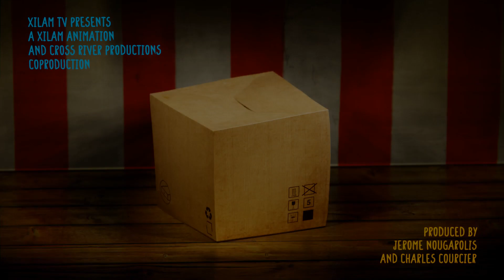Boon & Pimento 🐱🐰 THE BEST PAINTER 🎨💙 Full Episodes in HD